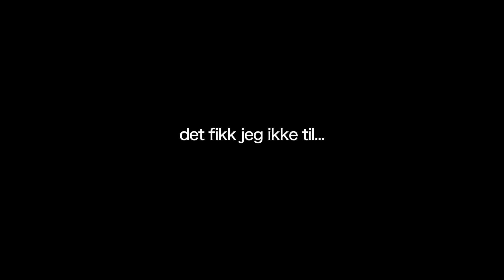I HAVE BEEN WAITING SINCE APRIL FOR THIS!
Some clips from Wisla, some work outs and some unboxing.
Damn I suck at this vlog life thing.